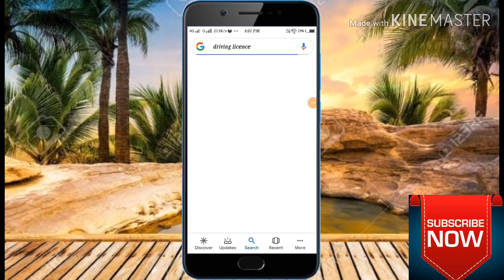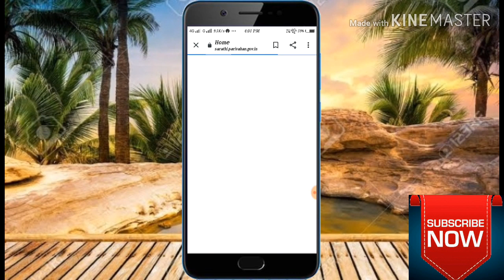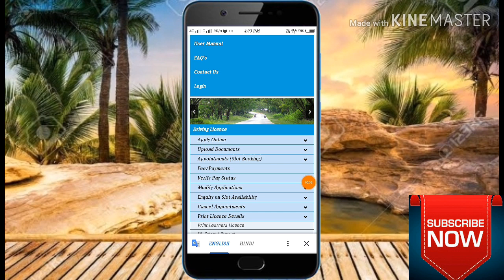How to Download Driving Licence online for all state 2020,download driving licence by technical Vija